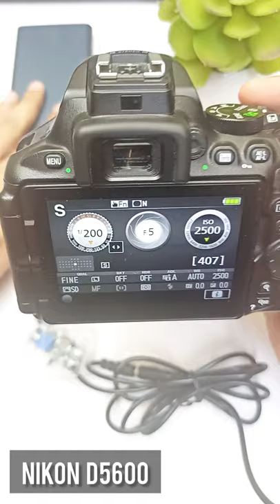Nikon D5600 with Power Bank